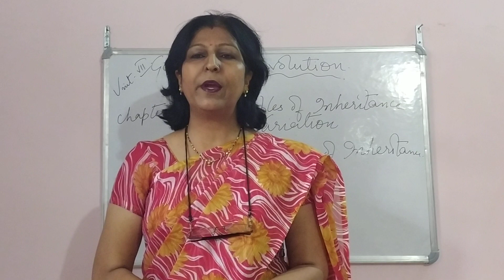Introduction to Biology class 12th by PGT lecturer Mrs Uma Tripathi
The link to class 10 biology lectures

class12 biology lectures english pgt introduction lecturer 25yearsofexperienceinbiologyandenglish pgtlecturer class10 11 12